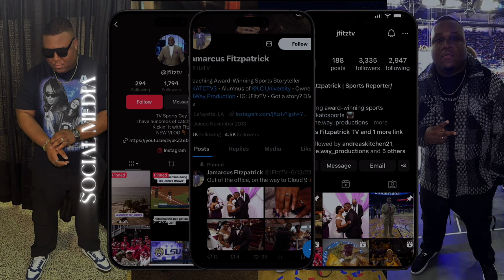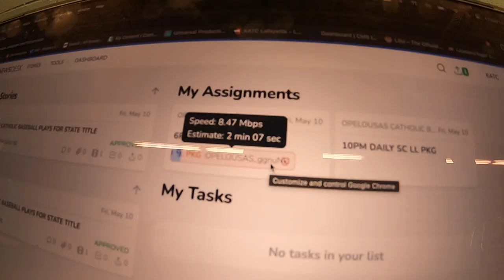Opelousas Catholic wins state in blowout 😳: Day in the Life of a Sports Reporter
Opelousas Catholic won the baseball program's 1st state title in a run rule victory. Come kick it with me to see a day in my life as a sports reporter and how they got it done.